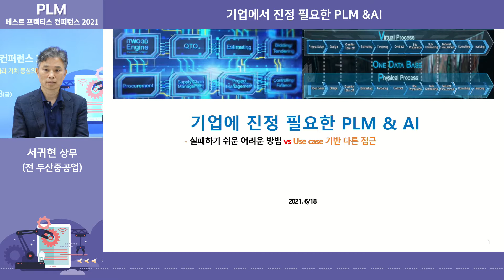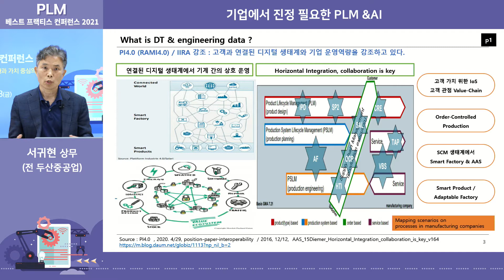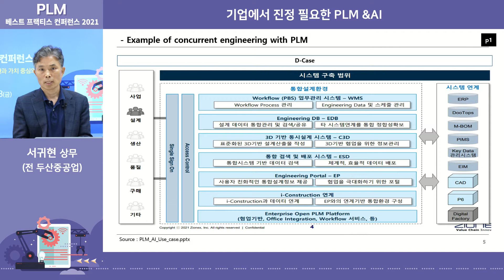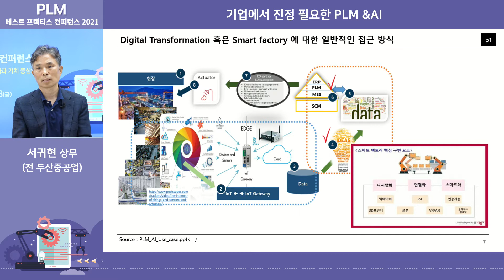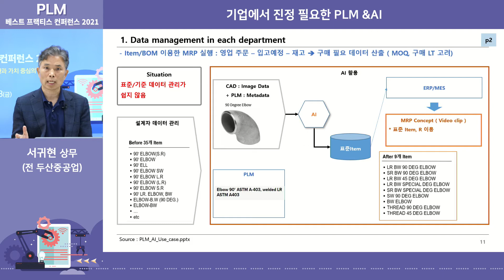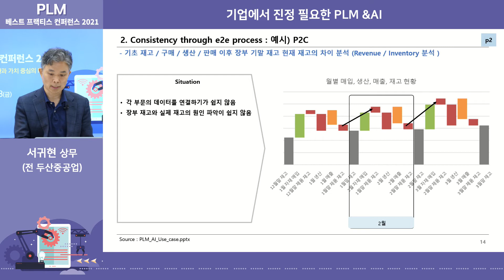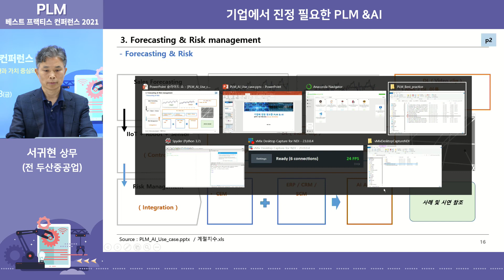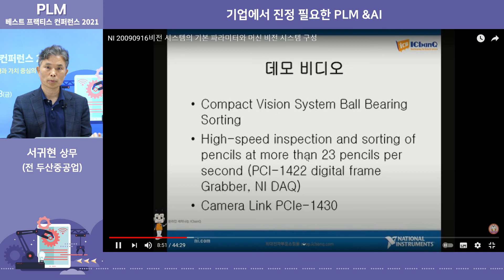[PLM 베스트 프랙티스 컨퍼런스 2021] 기조연설 / 기업에서 진정 필요한 PLM & AI / 전 두산중공업 서귀현 상무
기조연설 / 기업에서 진정 필요한 PLM & AI
전 두산중공업 서귀현 상무